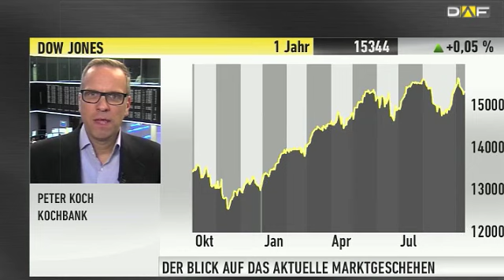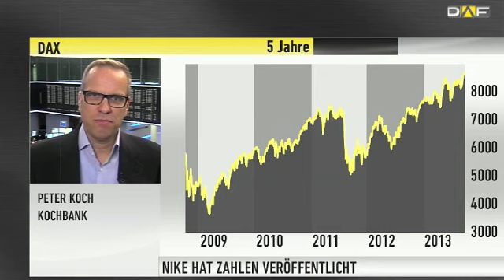Marktinterview: Hut ab USA, bei 16,7 Billionen Dollar Schulden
Im Marktüberblick sprechen wir mit Peter Koch, Geschäftsführer der Kochbank, über den Haushaltsstreit in den USA, der die Märkte in Atem hält. Der Experte gibt sich ironisch mit Blick auf die US-Schuldenlage. Außerdem wird über die Sportartikelhersteller Nike, Adidas und Puma gesprochen.